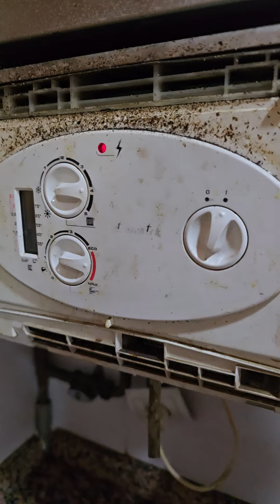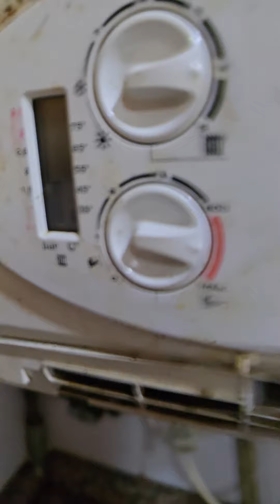como arreglar error de encendido en caldera saunier duval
¿Tienes problemas con el encendido de tu caldera Saunier Duval? 🔧 ¡No te preocupes, aquí tienes la solución! 🛠️